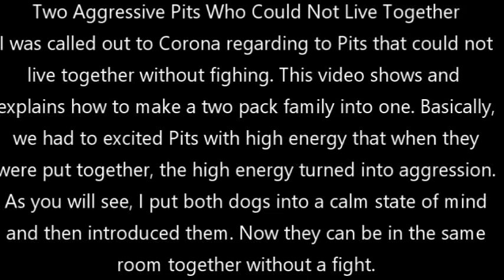Two Pits who could not live Together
This is a situation all too familiar in many families who have what is known as a two pack family with high energy Pittbulls. When the dogs are in the same room, a fight will break out due to jealousy and high energy. There cannot be anyone dog that receives more attention than the other. My method was to put each dog in a calm state of mind and then bring them together. I instructed the family that the dogs receive the same attention and affection. Now, the dogs can be in the same room without a major brawl. Listen to my words in this video because I break it down in simple terms on how and why the dogs have been fighting and how to prevent it from happening again.